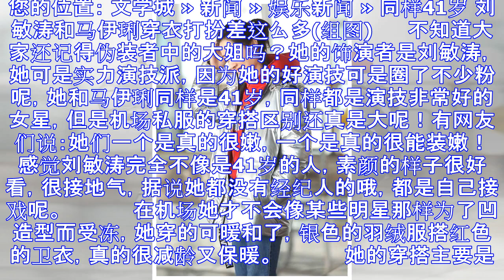同样41岁 刘敏涛和马伊琍穿衣打扮差这么多(组图)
您的位置： 文学城 » 新闻 » 娱乐新闻 » 同样41岁 刘敏涛和马伊琍穿衣打扮差这么多(组图) 　　不知道大家还记得伪装者中的大姐吗？她的饰演者是刘敏涛，她可是实力演技派，因为她的好演技可是圈了不...